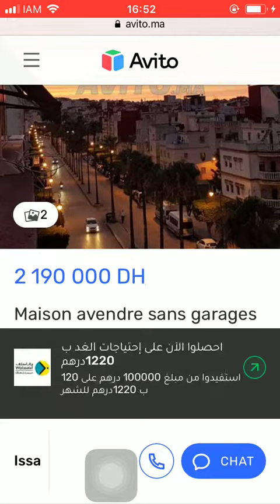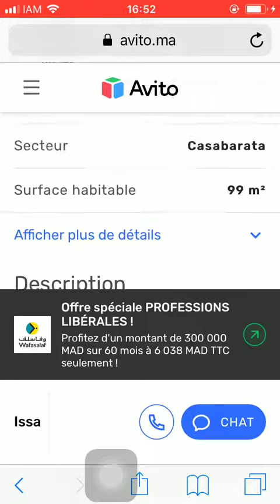Huis te koop Tanger #973, Huis te koop Tanger, Maison à vendre